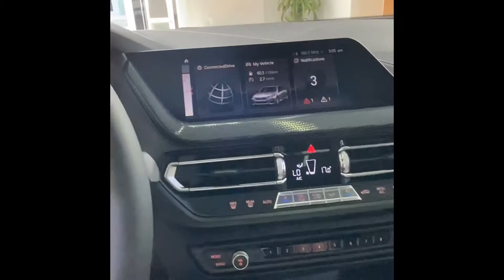BMW 2 Series Gran Coupe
The All New BMW 2 Series Gran Coupe.

The 2020 BMW 2 Series Gran Coupe, despite the name, is a four-door sedan that will compete against other entry-level luxury sedans from Germany. In regard to size, the Gran Coupe is a couple of inches longer than the two-door 2 Series and 7.5 inches shorter than the 3 Series. Initially, two models will be available, primarily distinguished by their engines.

What to expect:

- A new entry-level sedan from BMW.

- Offers all the same tech from other BMW models
- The first 2 Series Gran Coupe generation introduced for 2020